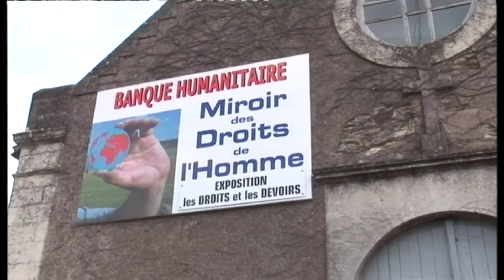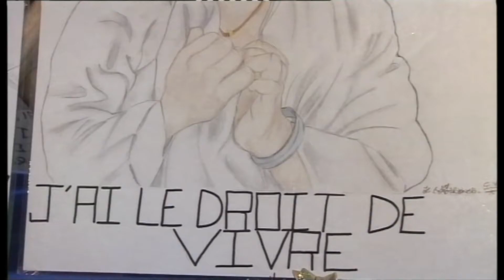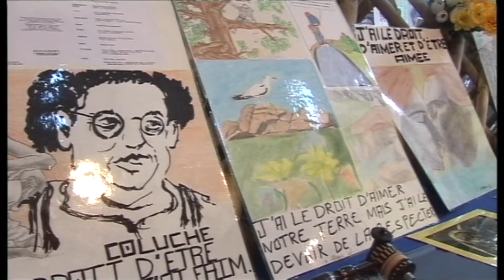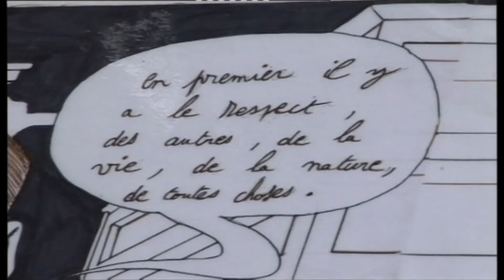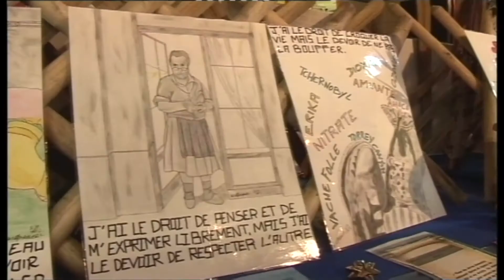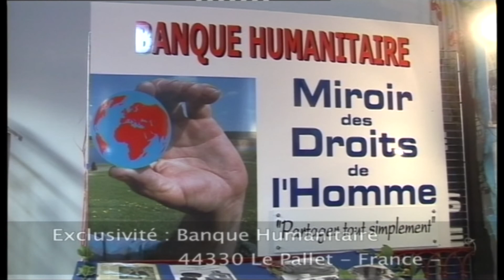Droits et devoirs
Banque Humanitaire du Pallet
Le Pallet avril 2008